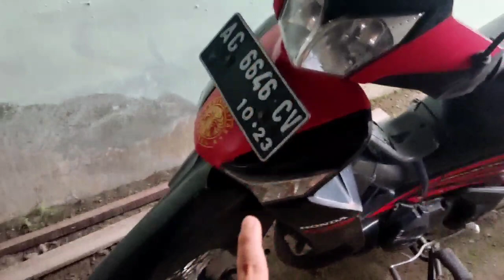Cinta bukanlah soal fisik yang sempurna, melainkan hati dan penerimaan seutuhnya